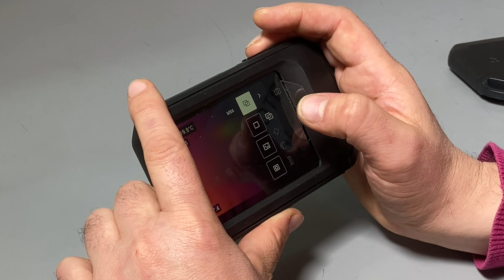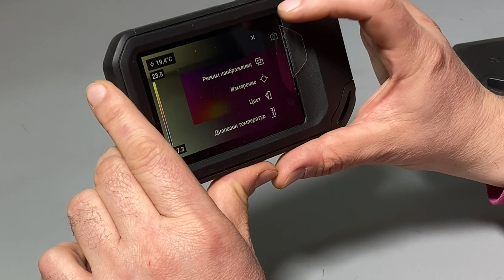Тепловізор FLIR C3-X - огляд, порівняння з FLIR C5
FLIR C3-X - доступніша версія дуже хорошого тепловізора для енергоадуиту FLIR C5. Вона коштує менше за старшу модель, але натомість має скромнішу ІЧ матрицю (128х96 проти 160х120 у FLIR C5), і їй не доступні певні другорядні функції, такі як цифровий зум, знімання відео та нанесення нотаток на зображення.

Чи варто купувати FLIR C3-X? Ми вважаємо, що ви можете зекономити кошти, і взяти дешевшу модель. Для більшості задач функціоналу FLIR C3-X буде достатньо. З допомогою цього тепловізору ви зможете робити обстеження вузлів будинку, перевіряти електрообладнання, теплу підлогу, електрощитові, тощо.

Всі наші тепловізори мають офіційну гарантію.

Звертайтесь до нас.